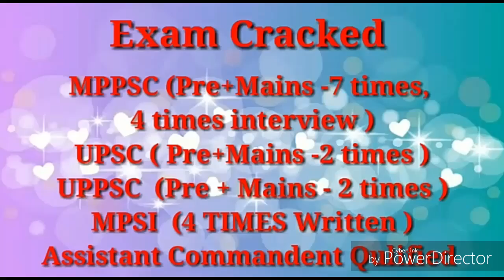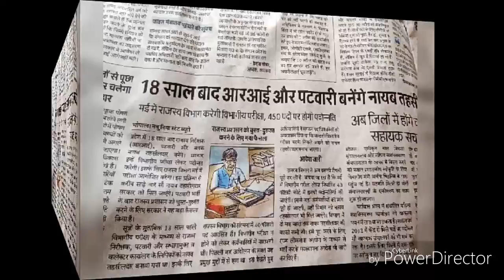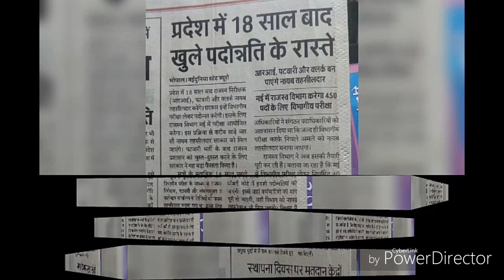मध्य प्रदेश के राज्सव विभाग मे नयी VACANCY, PROMOTION ,NAYAB तह्सिलदर के नए पद 2018 MPPSC PRE में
में रूप सर आपके लिए लाया हु फ़्री online class आप मेरे mp map से लाभ के सकते हे साथ ही 27march से  आपके लिए vyapam,MPPSC mains RPSC AND RTS कि class भी शुरू karunga